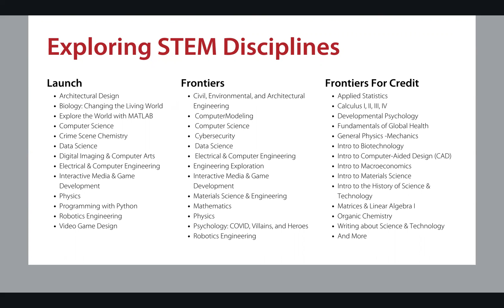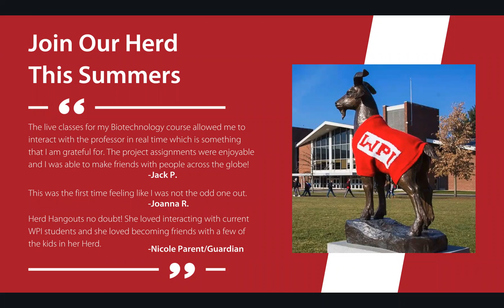WPI Pre-College Programs 2021 Promo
Learn more about this summer's online pre-college experiences for high school students with WPI.

Frontiers for Credit
Want to earn college credit before stepping on campus? Frontiers for Credit is a 5-week online pre-college summer program, where you will have the chance to explore STEM and learn from WPI’s renowned faculty while earning college credit.

Frontiers
Join us for Frontiers, a summer program that is what you make it—literally. Choose from a 2- or 4-week program with a variety of programs to explore your specific interests in STEM and the humanities.

Launch
Interested in STEM? What about studying alongside WPI’s renowned faculty? Working with your peers to find solutions to current problems? Do it all—and more—at Launch.

For more information about our pre-college experiences visit wpi.edu/+pop for more info.